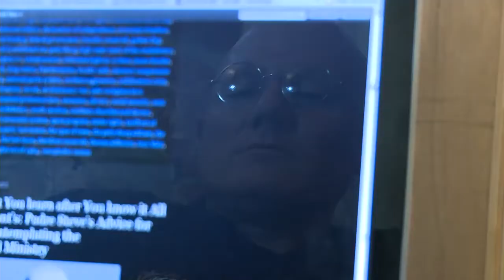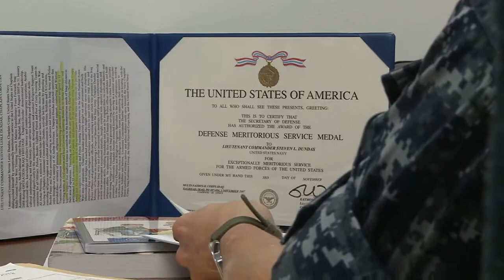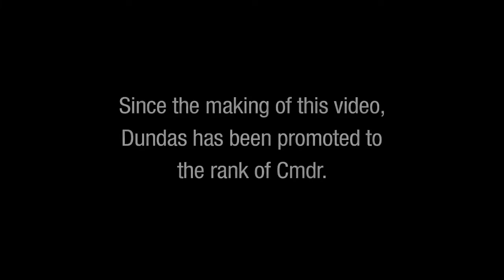Chaplain Cmdr. Steve Dundas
During Chaplain Dundas' deployment to Iraq, he experienced combat first-hand while providing support to service members. He returned home feeling depressed, angry and disconnected from his faith, but with the support of his command, he received care for PTSD and learned tools and tips for coping with invisible wounds.